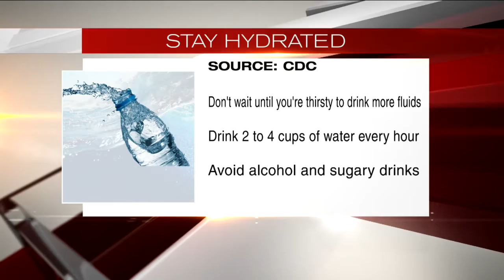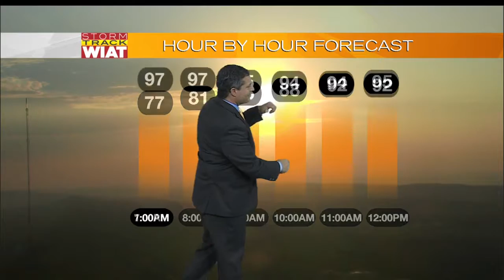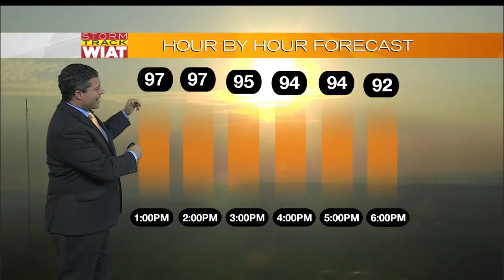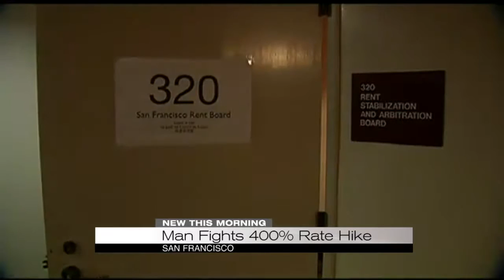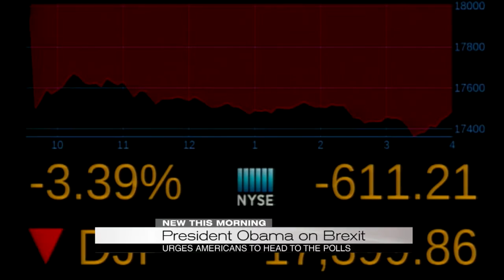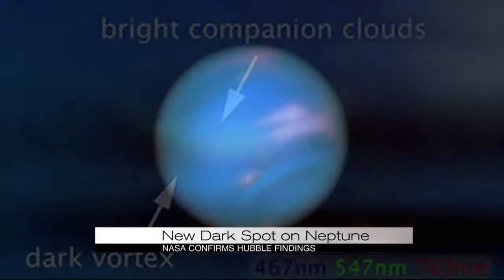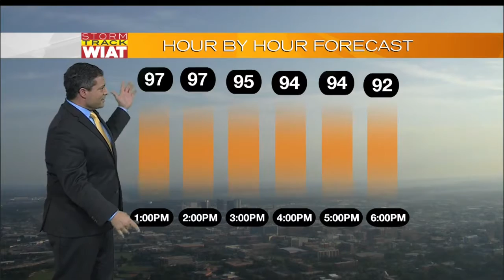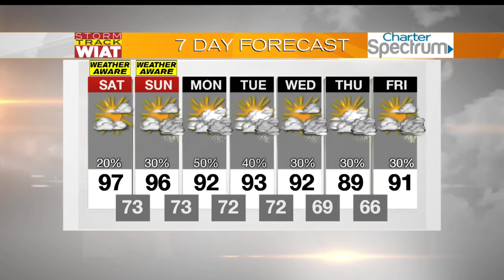CBS42 Morning News 6AM